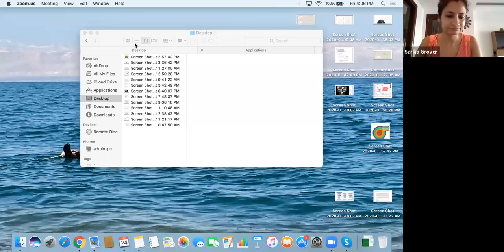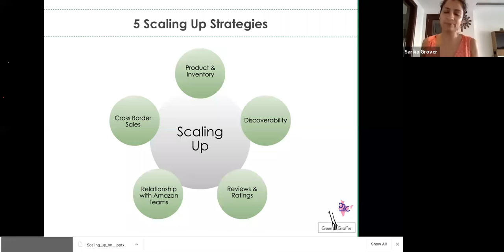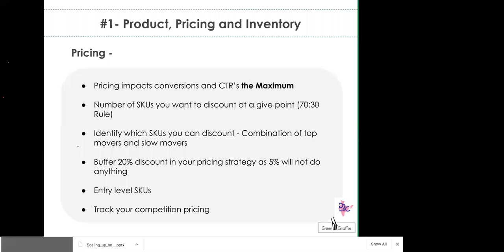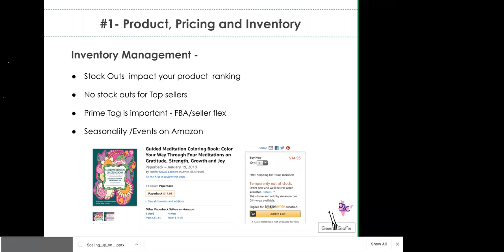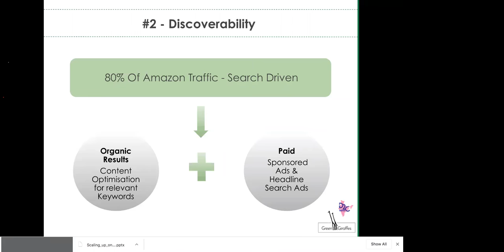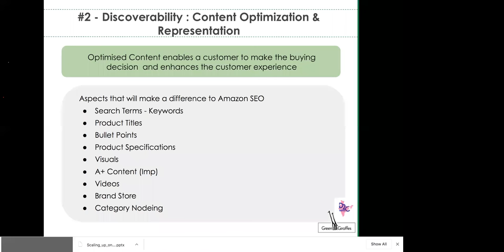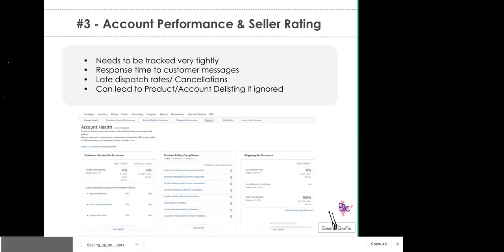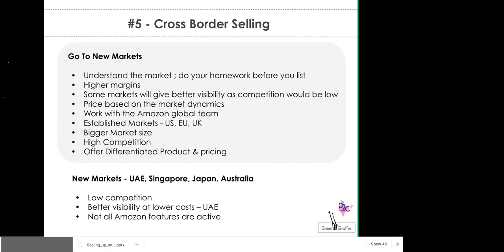D2C Insider: Turbocharge your Amazon w/ Sarika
D2C Insider is the most active Direct-to-Consumer Brands group in India.

With members from brands like Mamaearth, WOW Cosmetics, Boat, The Man Company, mCaffeine, Azani Sports, The Moms Co, BabyChakra, Neemans, Vahdam Teas, Keventers, Dr. Vaidyas, Rage Coffee, Peesafe, Nicobar, Akiva Superfoods, …. we, at D2C Insider, are a thriving community of founders, co-founders and core team members across 300+ brands, and growing.

The community has organizations across stages in their brand lifecycles - with the commonality that we’re all looking to scale.

To start off, learn how to build and scale on Amazon for the direct-to-consumer brands.

Today Amazon is a titan of e-commerce, logistics, payments, hardware, data storage, and media. It dabbles in plenty of more industries as the tech giant. It's the go-to site for online shoppers and merchants alike, a modern necessity that independent sellers love to hate.

For the last 15 years, Sarika has worked at the intersection of fashion, lifestyle, and eCommerce. She has helped large retailers, independent-boutique apparel brands and early-stage ventures to stay on top of the constant tech-driven disruptions.

In this webinar, She will be covering the following topics related  to Amazon:

1) Scaling up Strategies on Amazon
2) Optimizing and Scaling Ads on Amazon
3) FBA, Cloudtail, or Self Shipping - What works better?
4) Global Expansion (working with global marketplaces)
5) Questions and Answers